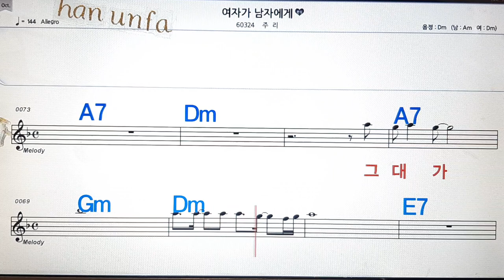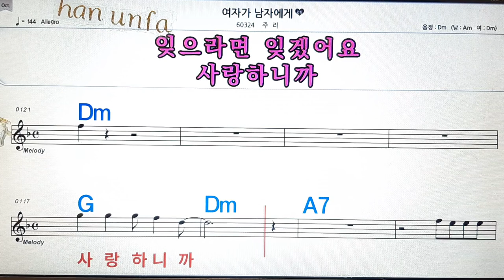여자가 남자에게/주리💋노래방, 통기타 , 코드 큰악보, 가라오케, 반주💖Karaoke, Sheet Music, Chord, MR